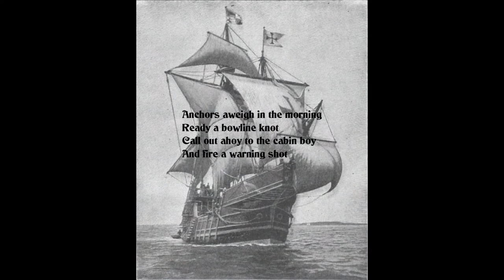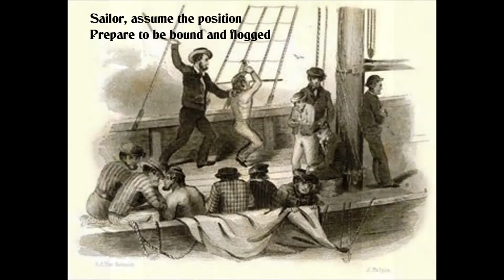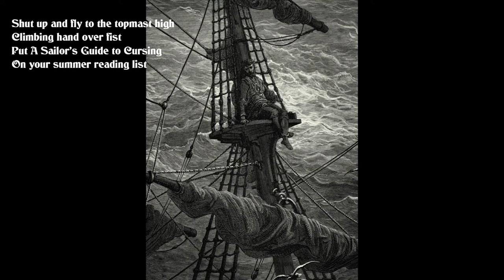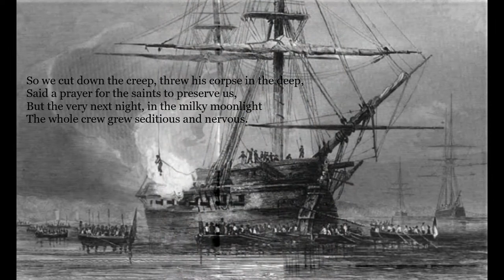A Sailor's Guide to Cursing by Larry O'Neal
A lyric video for the song "A Sailor's Guide to Cursing" from the Larry O'Neal album "Just Be Cool."